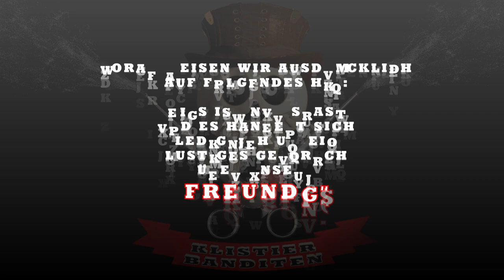Klistierbanditentalk 1 - Opfer packen aus! Satirepodcast für Anfänger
---Info---
Alles nur Spaß und nichts ist so wie es scheint...außer der Sonne! Hier kommen unverblümte Fakten auf den Tisch, gnadenlos und anstandslos. Wer Wahrheiten sucht , ist hier fehl am Platze. Wir trinken nicht nur Kack-Au sondern wir ziehen durch ;) Teilnehmer dieses ersten Einlaufseminars sind:

PSO und andere die kurz Erwähnung fanden sind hiermit gegrüßt

Weiter Projekte in der Paranormalforschung:
ParaSight